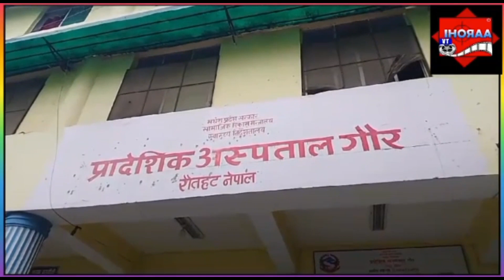कुरुवा घरको उद्घाटन ।Aarohi TV- anawar hasmi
nepal news
nepal tv news
news24
palika khabar
aarohi tv
breaking news
abp news
htpkhabar
nepalkhabar
gaur kand news
pradeshik aspatal
mewalal yadav